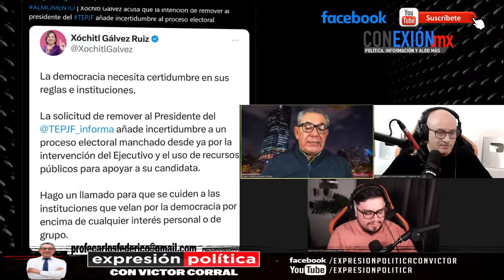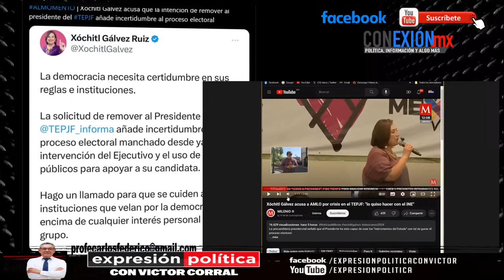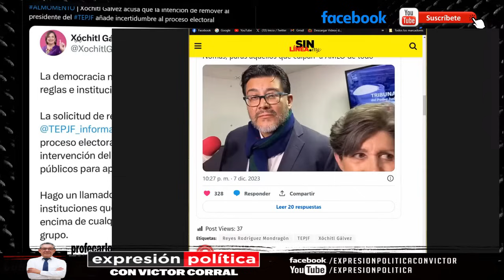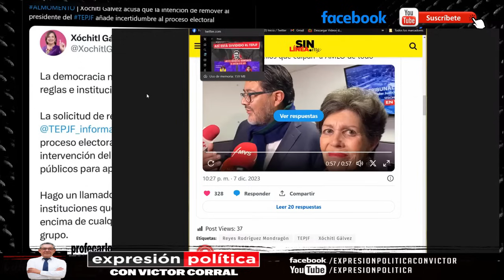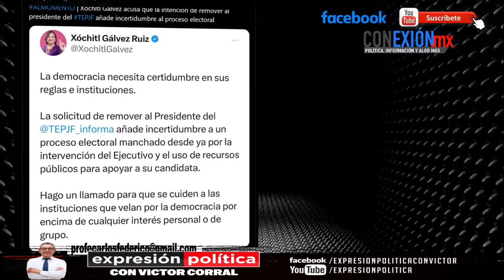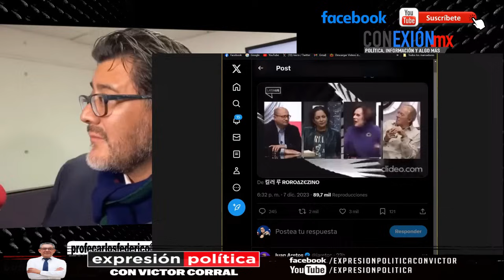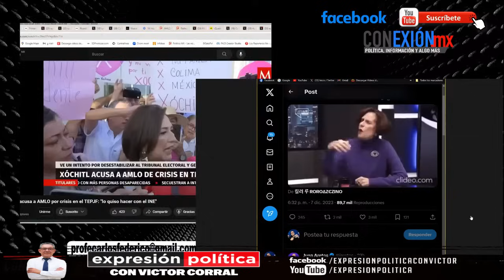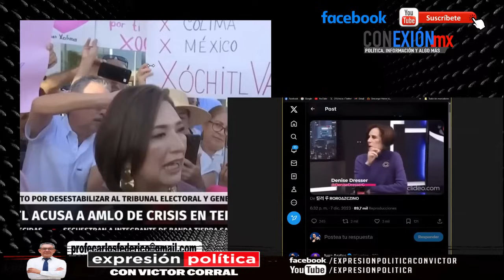Magistrado Reyes Rdguez. desmiente a Xóchitl Gálvez de acusaciones contra AMLO, quedó como mentirosa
Xóchitl Gálvez, acusa al presidente López Obrador de intentar desestabilizar al Tribunal Electoral, el magistrado Reyes Rodríguez Mondragón desmiente injerencia del Gobierno Federal para quitarlo de la presidencia del órgano electoral